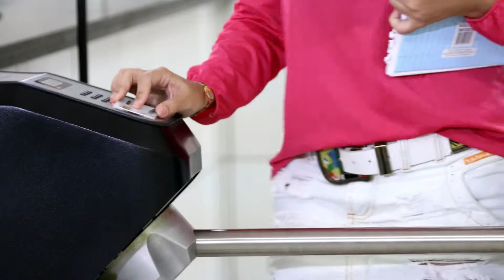FCRS 1080P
VIDEO INSTITUCIONAL